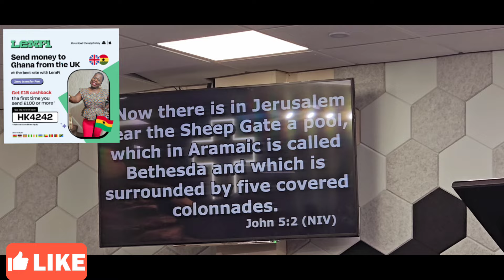How the Sunday went to .....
after the preaching what next??